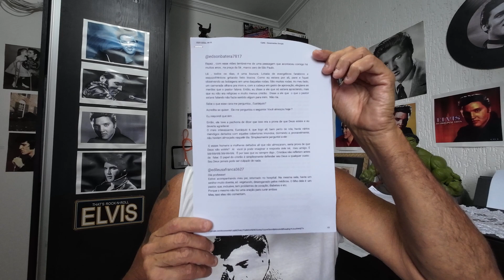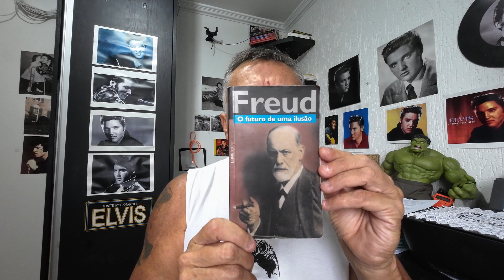SE VOCÊ ALMOÇOU HOJE, ENTÃO, DEUS EXISTE!!!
ABANDONEI MINHA RELIGIÃO